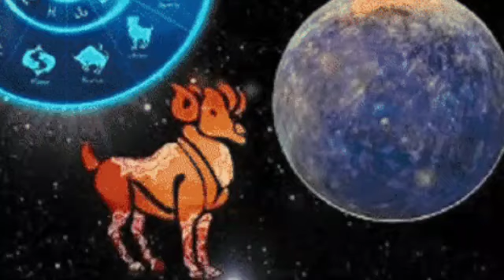Ajker Rashifal 26 July 2024 | আজকের রাশিফল ২৬ জুলাই ২০২৪ | Rashifal today